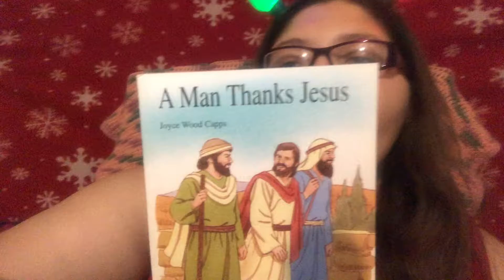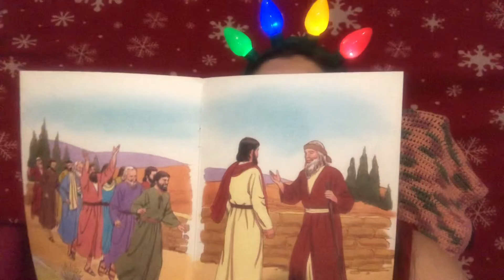A Man Thanks Jesus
By Joyce Wood Capps